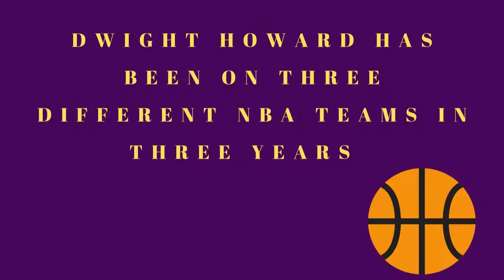Dwight Howard Rejoins The Los Angeles Lakers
In this video I share why this time around things will work out between Dwight Howard  and the Lakers.

Camera that was used to make this video:

For Amazon Deep Discounts on Open -box and Used Camera Equipment:

Amazon Music Free 30-Day Trial: